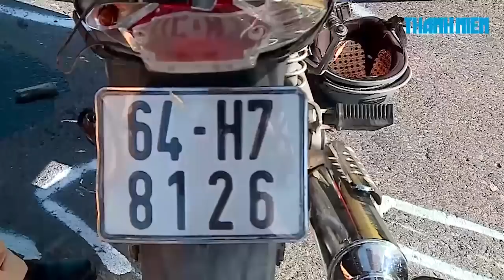Lần qua đường cuối cùng của cụ ông ở Vĩnh Long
Đây là hiện trường vụ tai nạn giao thông xảy ra sáng 6.9.2018 trên quốc lộ 53 đoạn trước Sân vận động huyện Long Hồ, huyện Long Hồ, tỉnh Vĩnh Long. Vụ việc đã khiến một người đàn ông tử vong.

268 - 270 Nguyễn Đình Chiểu, Phường 6, Q.3, TP HCM